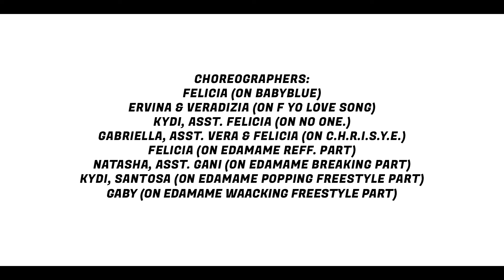11th Anniversary Project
Enjoy the video and drop some comment about what you think😁

Song :
• @tonichiiwa @prod_j0n - Babyblue
• @agnezmo - F Yo Love Song
• @stypht @delvintt - No One
@evacelia - C.H.R.I.S.Y.E (HAXSEWS remix)
• @bbnomula @brianimanuel - Edamame